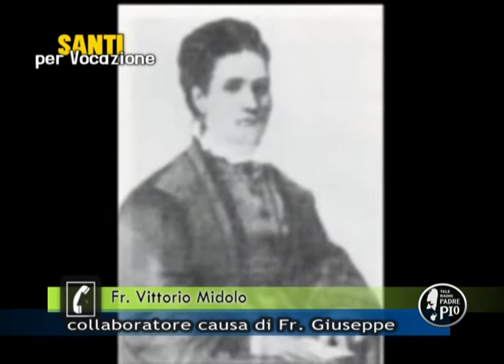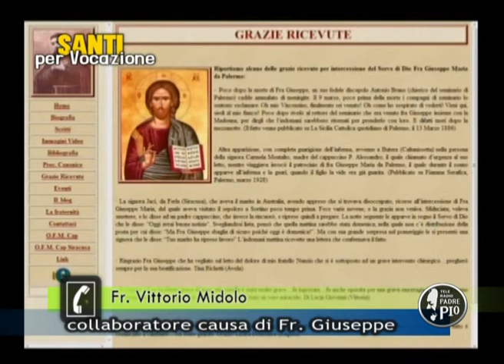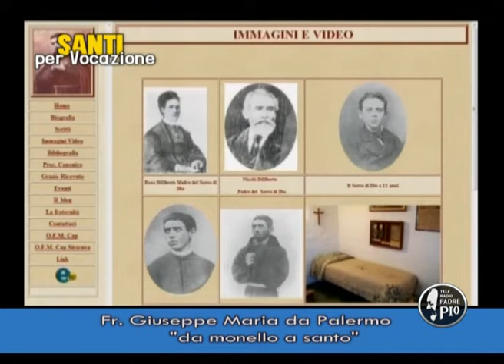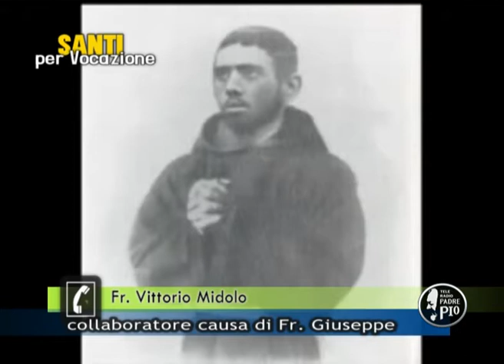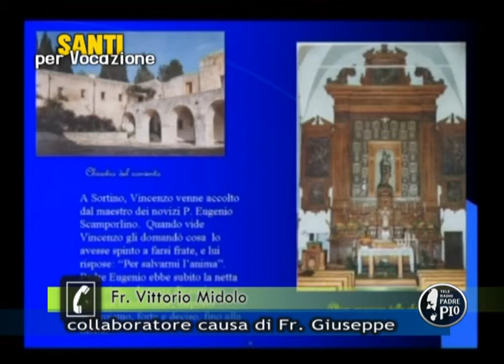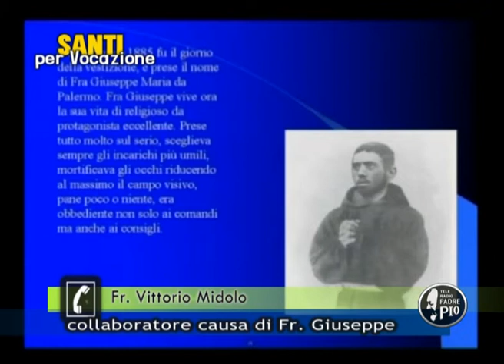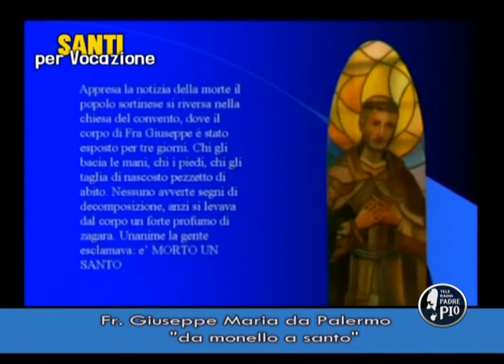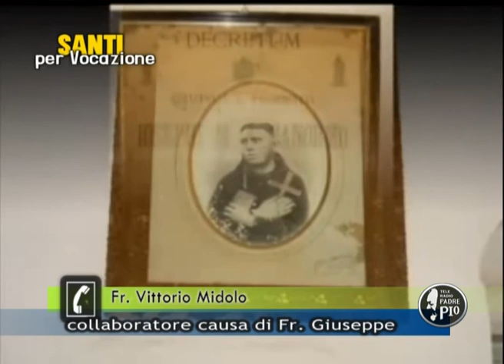Santi per vocazione Fr. Giuseppe Maria da Palermo